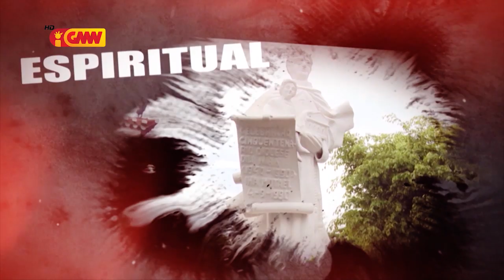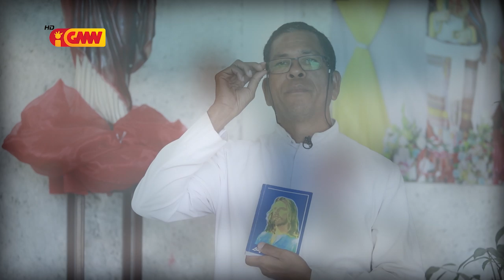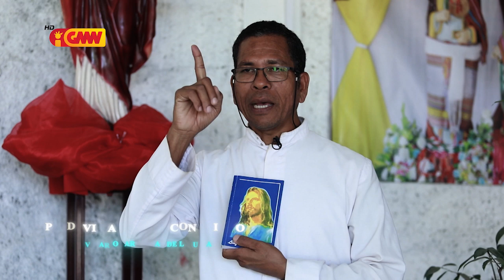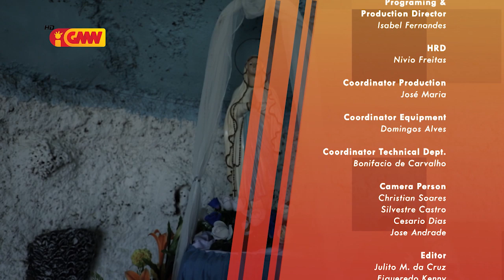HABURAS VIDA ESPIRITUAL Edisaun 125